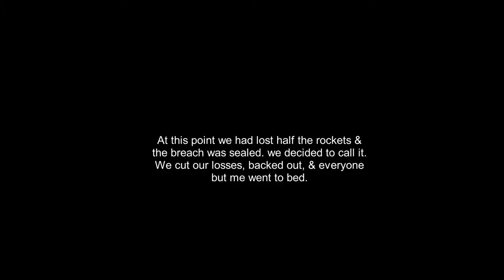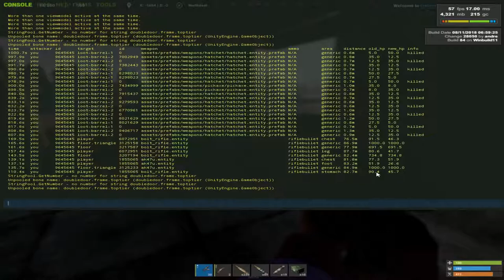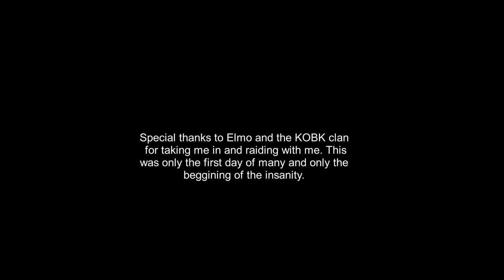RUST (Modded)|Cant spell TRUST without RUST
this video and the last are in reverse chronological order because i was considering not releasing this one but i have decided to go ahead anyway. this was one of my last days with elmos clan